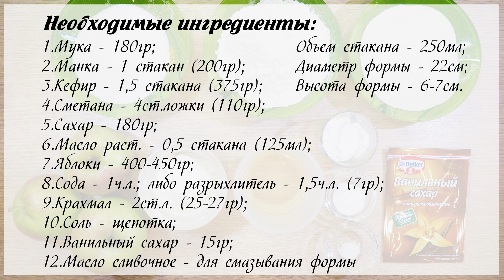Шарлотка с Яблоками Без Яиц (Apple Pie Without Eggs). Рецепт Пышной Шарлотки Eng, Spa, Fra Subtitle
Сегодня хочу поделиться с вами рецептом приготовления очень пышной шарлотки без яиц (Apple Pie Without Eggs). Как можно видеть, для рецепта берется достаточно много яблок, благодаря чему в пироге много начинки и мало муки, часть которой заменяется на крахмал и манку. Пирог получается слегка увлажненным, сухим такой точно не назовешь!

Использую для выпечки форму для кексов. В такой шарлотка лучше и быстрее пропекается.

Ингредиенты:
180 гр муки
1 стакан ( 200 гр) манки
1,5 стакана (375 мл) кефира
4 ст. ложки ( 110 гр) сметаны
180 гр сахара
0,5 стакана (125 мл) растительного масла
400-450 гр яблок
1 ч. ложка соды (или 1,5 ч. ложки разрыхлителя)
2 ст. ложки (25-27 гр) крахмала
щепотка соли
15 гр ванильного сахара
сливочное масло для смазывания формы

Объем стакана 250 мл.
Диаметр формы 22 см
Высота формы 6-7 см

Eng, Spa, Fra Subtitle

Ingredients:
180 g flour
1 Cup ( 200 g) semolina
1.5 cups (375 ml) kefir
4 tablespoons ( 110 g) sour cream
180 g of sugar
0.5 Cup (125 ml) vegetable oil
400-480 g of apples
1 teaspoon baking soda (or 1.5 teaspoons baking powder)
2 tablespoons (25-27 g) starch
pinch of salt
15 g vanilla sugar
butter for greasing the mold

The volume of the glass is 250 ml.
Mold diameter 22 cm
Form height 6-7 cm

Другие рецепты приготовления шарлотки на кефире можно посмотреть на моем блоге "Секреты домоводства" в этой статье

Простые и вкусные рецепты выпечки можно посмотреть в плейлистах нашего канала